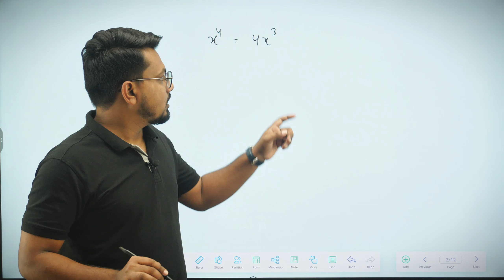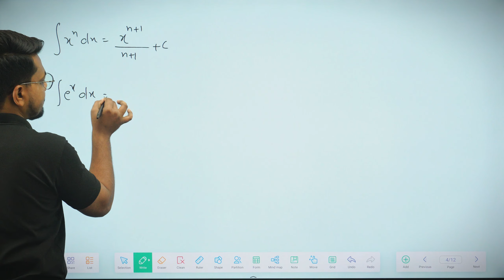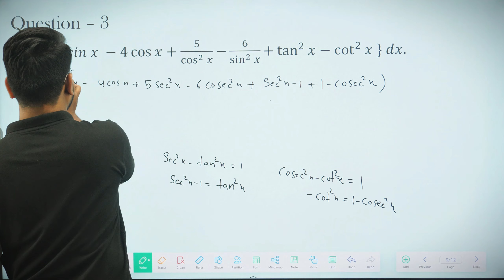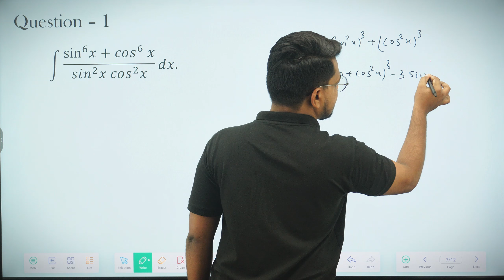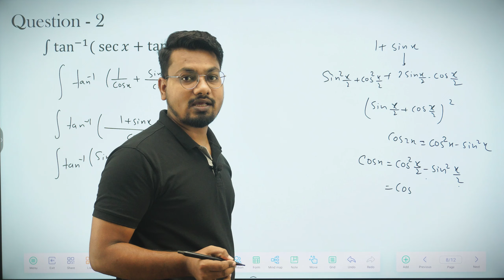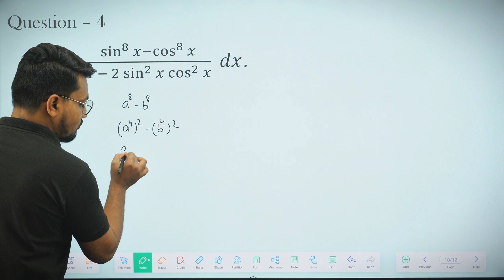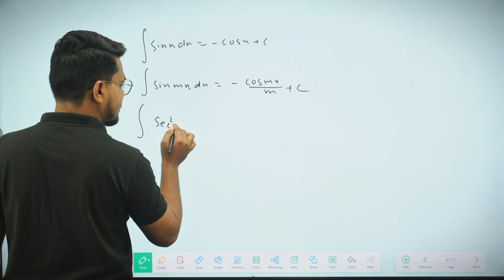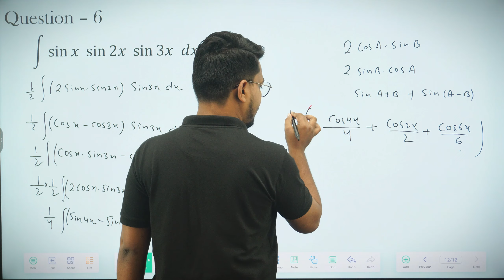Integration | Basic Formulas , Intro | Maths Class 12 | CBSE / ISC | part 01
maths calss 12 cbse
Integration
Integration cbse class 12
Integration isc class 12
maths calss 12 isc
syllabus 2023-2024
math strategy video
term 2 motivation class 12
last 7 days best motivational video for students motivation for studies
motivational video for students boards
motivation class 12 motivational video
motivational video for boards class 12
last 2 months strategy how to stay motivated during boards exam class 12
last 2 months motivational video strongest motivational video for boards examination
shobhit nirwan motivation motivation for term2 class 12
term 2 motivation class 12 term 2
class 11 strategy to score 95 shobhit nirwan class 12 roadmap
social studies cbse latest news
sandeep maheshwari
vishal kumar jaiswal cbse
class 10 strategy shobhit nirwan class 12
5 tips to score 95% in feb board exam 2023-23
cbse board exam 2024 weightage
badla shobhit nirwan
last minute tips science
last minute tips shobhit nirwan class 12 science term 2
last minute tips class 12 science paper presentation tips
class 12 science last minutes tips for term 2 science
class 12 term 2 tips term 2
how to write answers in science boards sst class 10 term 2
last minute tips shobhit nirwan social science
last minute tips sst class 10
how to study in gaps for maths class 10 term 2 class 10 maths
how to complete syllabus in 7 days class 10 maths shobhit nirwan
shobhit nirwan maths strategy class 11
maths term 2 class 11
maths term 2 strategy class 10 maths
term 2 syllabus class 10 maths 7 days strategy
class 10 maths term 2 important questions shobhit nirwan class 10
latest syllabus a day in a life of 10th class board student
student vlog shobhit nirwan class 10
class 10 maths syllabus a day in a life of student
icse datesheet
icse latest news
icse date sheet 2024 cbse board exam
2024 cbse board exam
2024 latest news cbse shocking news
icse class 12 date sheet 2024
icse news
icse board exam 2024 question paper pattern
icse date sheet
icse sample paper 2024
icse board exam
icse datesheet 2024
class 12 cbse datesheet 2023-24
cbse board exam center
icse class 10 math
math icse
icse class 12 board exam question paper 2024
time table to start class 10th shobhit nirwan syllabus class 10